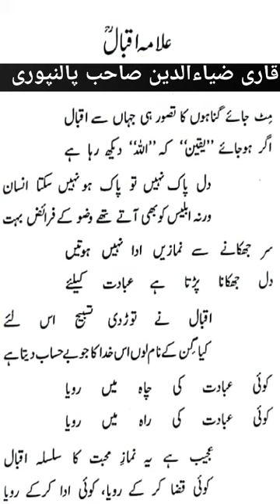Kalam-E-Allamah Iqbal ( RH ) Qari Ziyaauddeen Sahab Palanpuri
حضرت مولانا قاری ضیاءالدین صاحب فلاحی پالنپوری